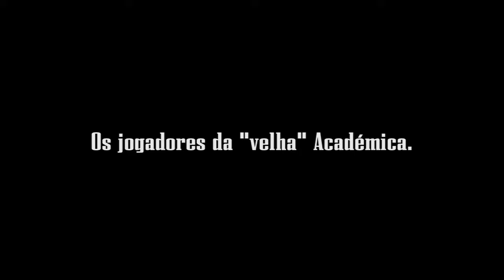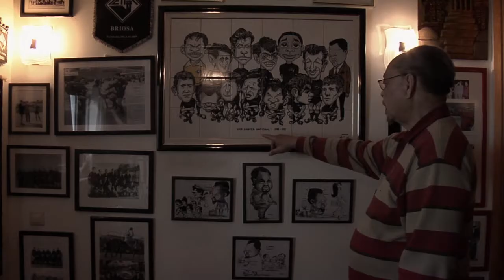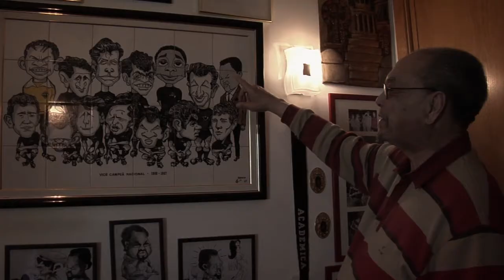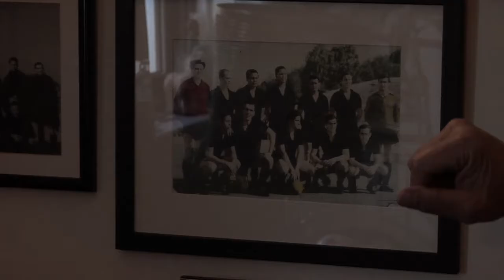JOGADORES DA VELHA ACADÉMICA - extras do filme FUTEBOL DE CAUSAS (2009) - Académica de Coimbra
Entrevistas incluídas nos extras do DVD do filme FUTEBOL DE CAUSAS e na versão VOD em streaming.